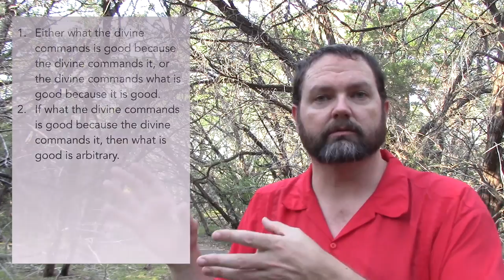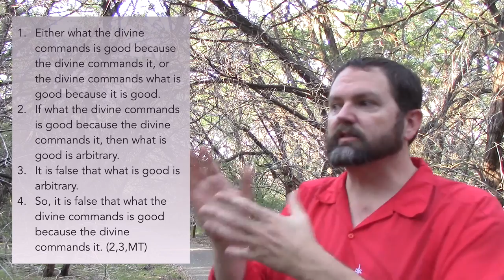R.4 Morality and Religion